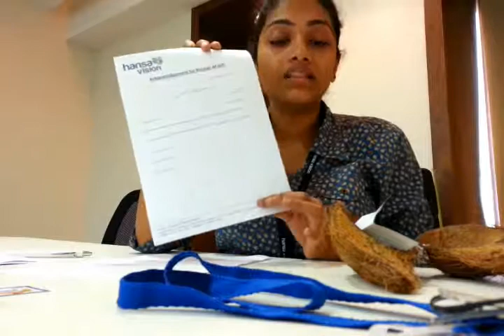Samsung Gudi Padwa Promoter Realtime online Briefing 21st March 2015